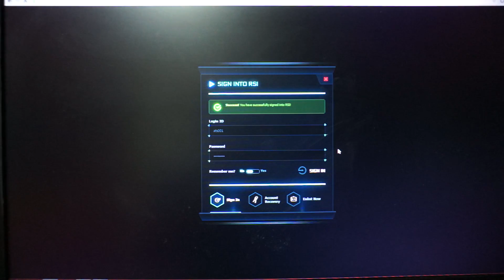StarCitizen bug test 150515